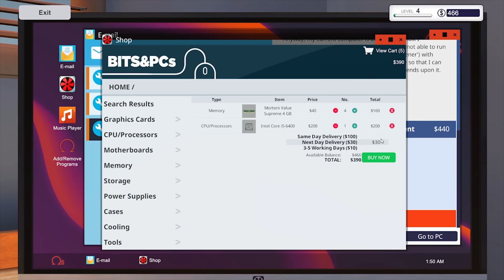Игровые новости: свежий ролик Red Dead Redemption 2, симулятор сборки ПК, откровения про God of War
В этом выпуске:
— Свежий трейлер Red Dead Redemption 2
— Симулятор сборки ПК
— Откровения про God of War
— Успехи Frostpunk
— Возможное воскрешение Steam Spy
И еще целый ворох новостей из стана игровой индустрии.